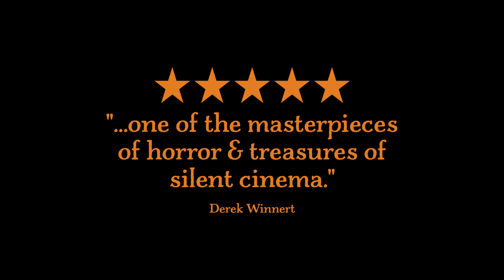WAXWORKS (Masters of Cinema) New & Exclusive Trailer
WAXWORKS [Das Wachsfigurenkabinett] was the final film Paul Leni directed in Germany before striking out for Hollywood and making such classic works of genre filmmaking as THE CAT AND THE CANARY, THE MAN WHO LAUGHS, and THE LAST WARNING. Its sophisticated melding of genres was in fact what inspired Universal’s Carl Laemmle to invite Leni to come to Hollywood in the first place, as Laemmle was hoping to capitalise on the emerging comedy-horror craze of the 1920s. Yet WAXWORKS is, at heart, a pure example of German expressionism. Its stylised sets (designed by Leni), fantastical costumes, chiaroscuro lighting, and startlingly bold performances are paragons of the cinematic movement, and contribute heavily to the film’s lasting appeal.

The three separate episodes of Waxworks are united by the character of a young poet (William Dieterle), who is hired by the owner of a wax museum to create backstories for a trio of the museum’s figures: Caliph Harun al-Rashid (Emil Jannings), Ivan the Terrible (Conrad Veidt), and Jack the Ripper (Werner Krauss). The stories are depicted in succession (one per episode), the poet casting himself—as well as the daughter of the wax museum’s owner—at the centre of each tale. Though the poet and the daughter play different characters in the corresponding plots, they are always lovers whose relationship is threatened by the personages of the wax figures.

As there is no surviving original negative of WAXWORKS, this newly restored edition—a joint effort by the Deutsche Kinemathek and Cineteca di Bologna, L’Immagine Ritrovata (with funding from the German Commission for Culture and the Media)—is composed of contemporary prints and additional film materials from archives around the world. The elements, including English intertitles, were scanned in 4K resolution and then restored in 2K. Presented by The Masters of Cinema Series and Flicker Alley in a special Blu-ray edition, there is an option of two new scores to accompany the film: one by the Ensemble Musikfabrik (commissioned by ZDF/ARTE), and the second by composer Richard Siedhoff.